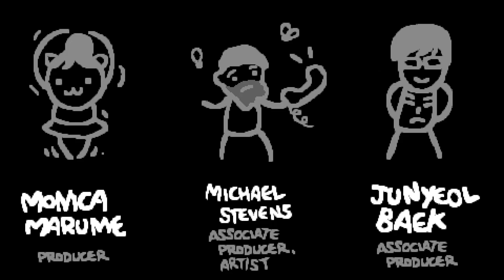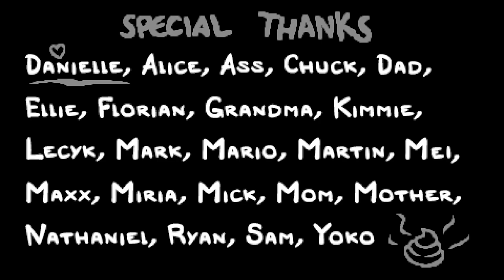The Binding of Isaac: Repentance - Tech Ladder - Apollyon No. 1